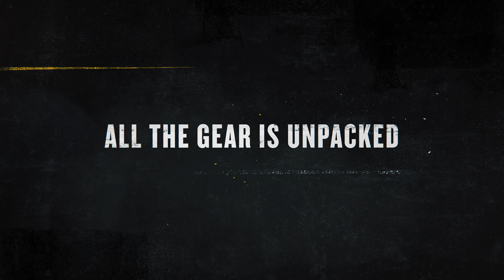Get Ready for CONEXPO-CON/AGG with Caterpillar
The stage is set, and we’re ready for CONEXPO-CON/AGG. Are you? Join us at Caterpillar Operator Stadium March 14-18. See you there!